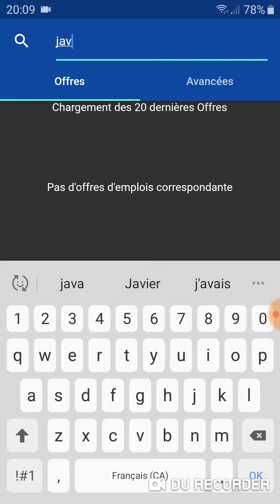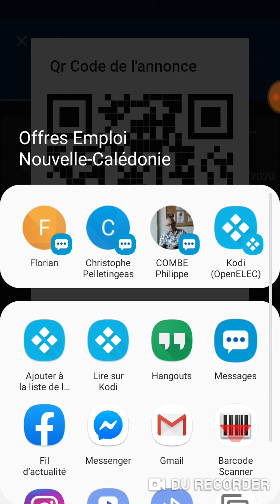Emploi NC - Recherche dév Java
Scénario complet de recherche d'emploi pour développeur Java.